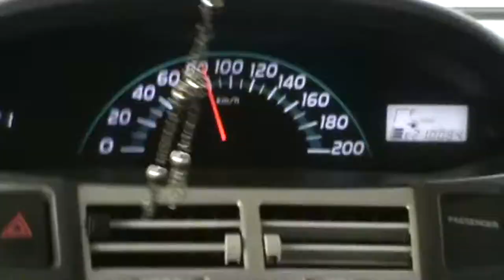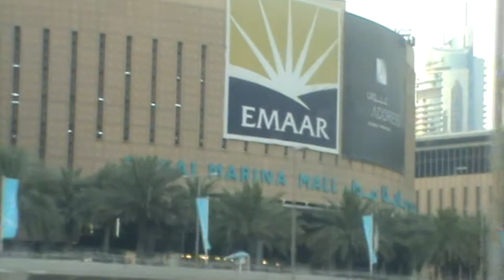Tour -- De | Dubai | / Part 3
Tour De | Dubai 2k13 | |Part 1|
Tour De | Dubai  | |Part 2|

Happy Independence Day - Jashn E Azadi Pakistan | Independence day !14 August 2018
Today | Friends | -Get- Together- At Pizza House - Dc Colony ||-Gujranwala
Benelli TNT15 | will launch last week of | August-2k18 | in Pakistan ||
| Yesterday | Friends| -Get- Together |
|Swat - Bagh Dherai | Nearly - River ||
Three - days | Tour to | Northern Area |-Teaser |
Musically beautiful angel
Beautiful |Swat valley |Gabina jabba| 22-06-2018 | Pakistan ||
|Nikon New Model Coming — Soon / Expected In Next 24hrs || 2018|

Awesome place in swat KPK .